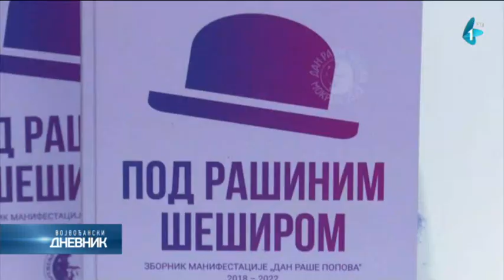Varoški trg u Mokrinu pod Rašinim šeširom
U čast autentičnog i neponovljivog Raše Popova, mokrinski Varoški trg bio je u znaku dečijih osmeha, pesme, bajkovitih priča. Centralna manifestacija "Dan Raše Popova", okupila je i ove godine prijatelje, poštovaoce čuvenog Banaćanina, a čast da dobije priznanje sa imenom Raše Popova ove godine imao je Branko Milićević Kockica.